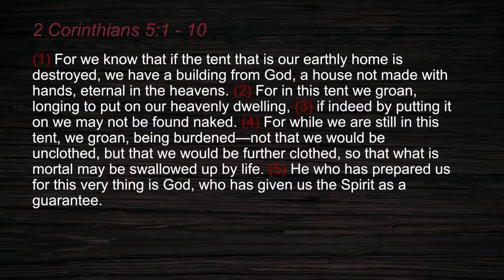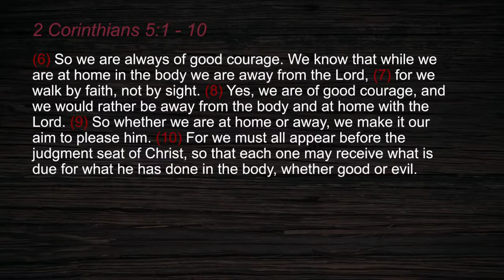OPPC Evening Service September 18, 2022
6 p.m. service at Old Peachtree Presbyterian Church.
Home or Away \ 2 Corinthians 5:1 - 10